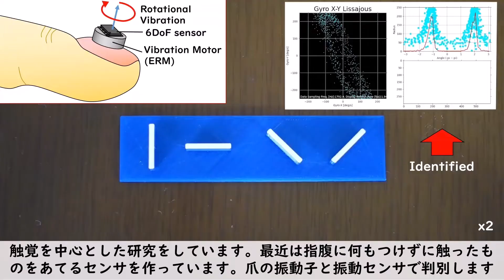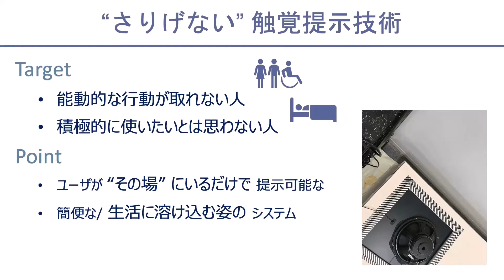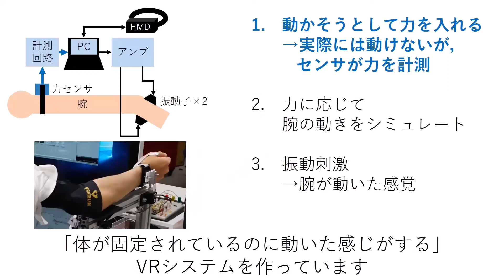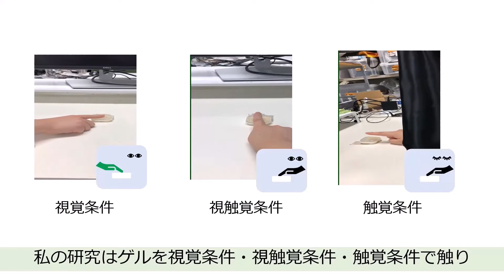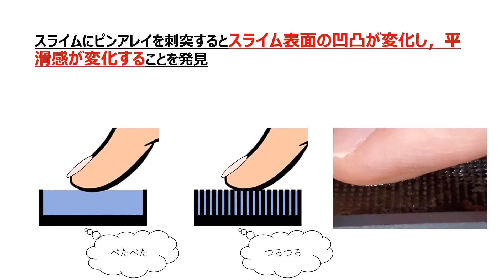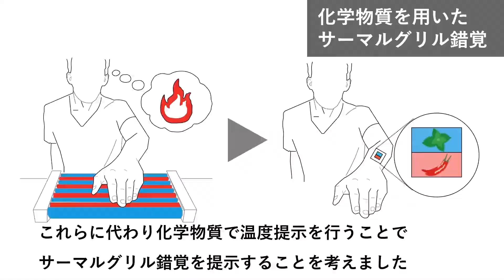reel2021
研究紹介動画2021